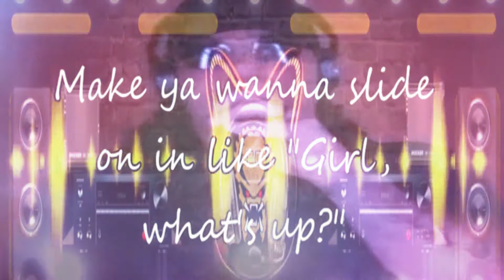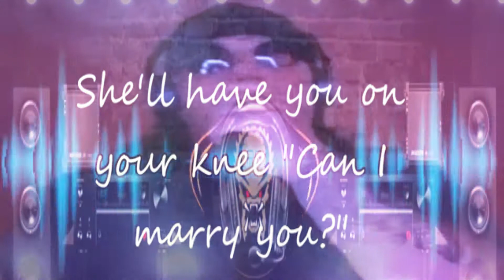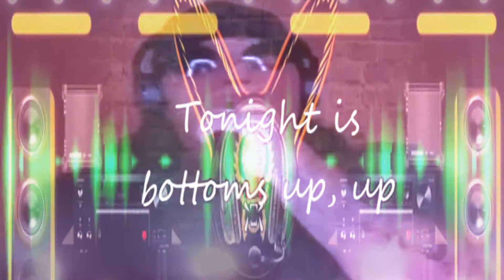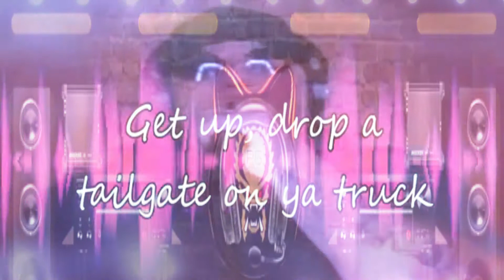Bottoms Up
It's Friday! Bottoms Up!! Let's get the weekend started with this Brantley Gilbert cover Peeps!! If you have a min to spare please drop by my FB Business page and give it a thumbs up @ Muzik Majik & I can be currently found on any of the following of your favorite platforms. Instagram & IGTV, & MeWE @muzikmajik. Ty! As Always!! To toss a tip in my Tip Jar I Look forward to meeting new followers, and taking your requests on any of, or whatever be your favorite apps! Feel free to drop your requests in any of the respective app chats & I'll do my best to get it up asap & between maintaining the old & setting up the new!